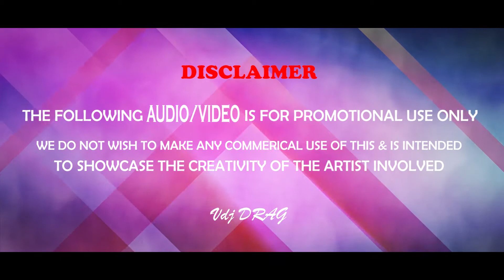Onam special mix DJ Anix Vdj Drag